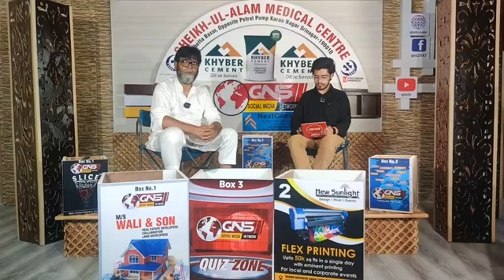Part Two: Islamic Quiz for the Month of JulyWelcome to the part Two of QNS Islamic Quiz.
Part Two: Islamic Quiz for the Month of July

Welcome to the part Two of QNS Islamic Quiz, where we meet with our followers on every Friday after Asar prayers for a lively session of Islamic questions.

Winners will be announced at the end of month.